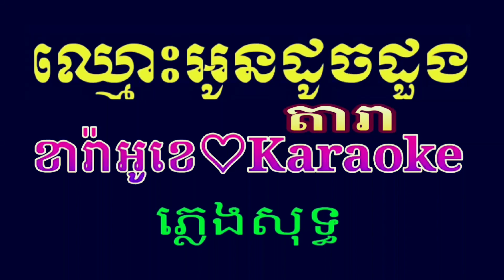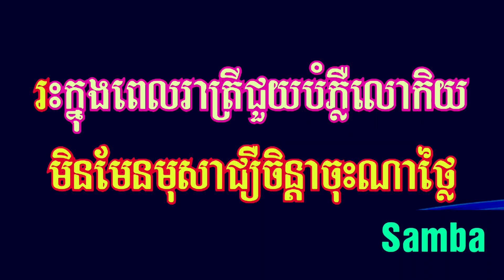Karaoke 2018 Sinn Sisamouth ឈ្មោះអូនដូចដួងតារា ភ្លេងសុទ្ធ ស៊ិន សីុសាមុត